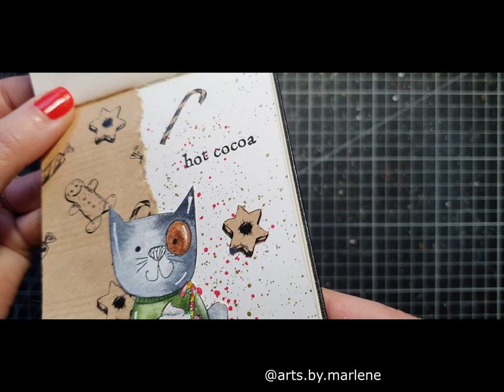Calendrier de l'avent poupette Jour 12: le chat et son chocolat chaud (aquarelle, collage)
Materiel:

Je travaille dans un carnet aquarelle Moleskine format A6, paysage

Réalisation du fond
Je viens coller un papier Kraft de la collection little circus de Chou and Flowers (co 2021).
Ensuite je viens réaliser des projections au marker artistro doré et rouge issus de ce set
Pour vos projections, pensez bien à utiliser un marker pointe large.

Je suis venue appliquer mon encre à l’aide d’une brosse

Les Embellissements

Le chat est un tampon de Janet Klein pour la marque Aall and Create #740.
Il a été tamponné sur du papier mis média Fabriano pour la colorisation aux crayons de couleur aquarellables

Je l’encre avec de la Versafine Clair couleur Nocturne

Il a été colorisé aux aquarelles sennelier
Avec un pinceau Raphael précision imitation martre taille 1
Avec les couleurs suivantes :
• Gris froid mélangé au gris de payne
• Terre verte naturelle mélangée caput mortum
• Terre d’ombre brulée

Une fois le tout sec, j’ai mis quelques touches de blanc avec un marker acrylique artistro pointe fine
Sur le sucre d’orge, j’ai appliqué des touches de stylo gel doré pentel

Sur la tasse, je suis venue appliquer des paillettes de la marque rayher

Le tout est collé à la tacky glue

Retrouvez une liste de materiel que j'utilise au quotidien ainsi que ce avec quoi je filme et prends mes photos en suivant ce lien

Vous pouvez me retrouver:
- sur Instagram @arts.by.marlene